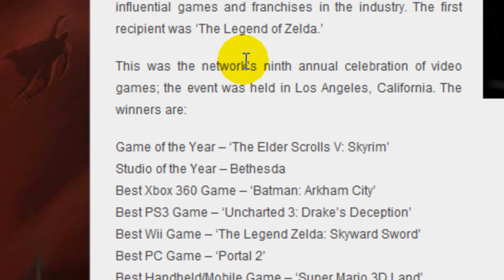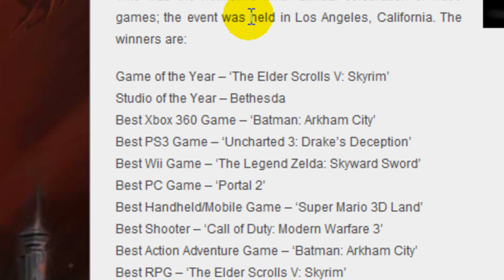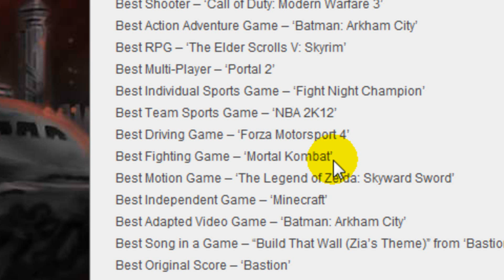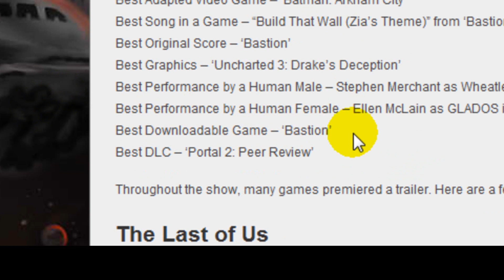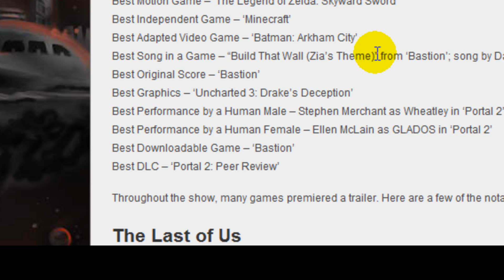Spike TV Video game awards 2011 review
Just Richie and Rodney going over a list of the VGAs or video game awards we found. Link to the list